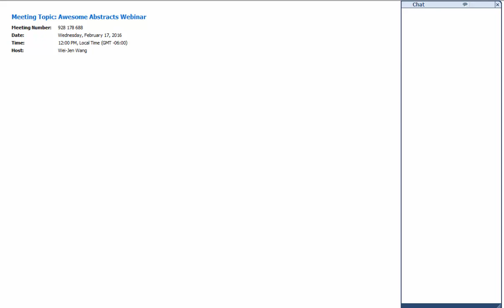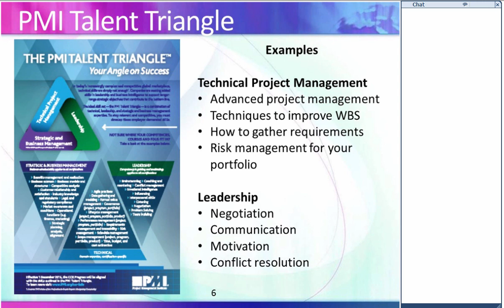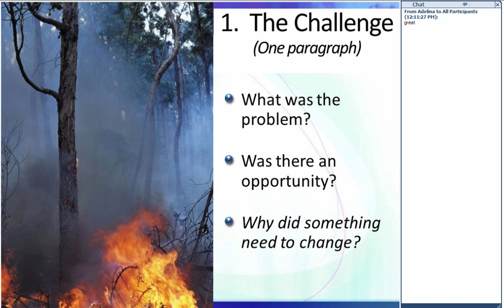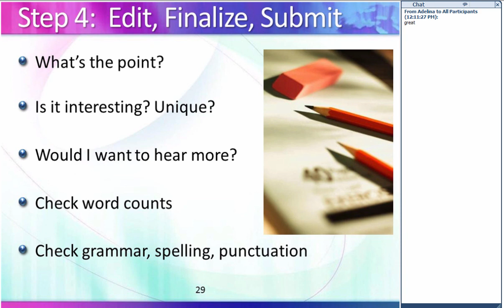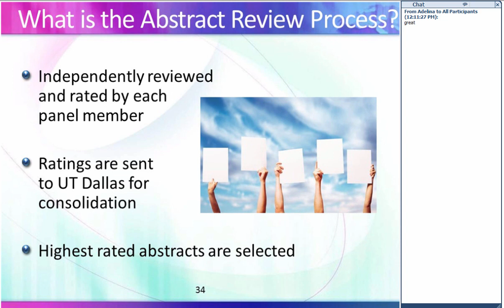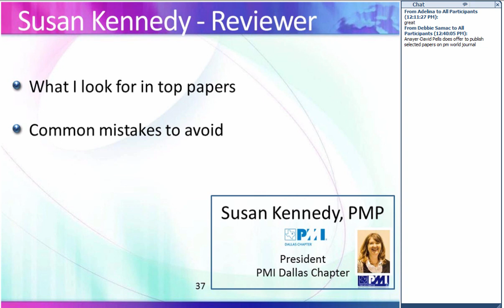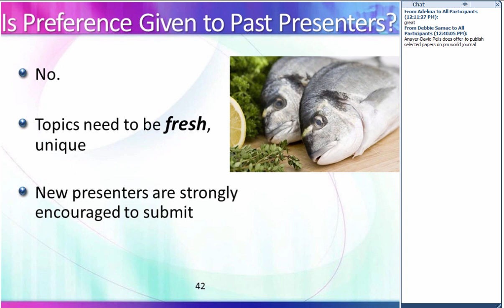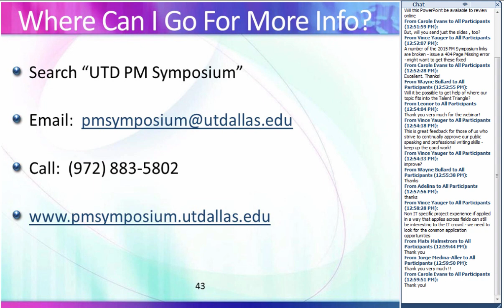Awesome Abstracts! Webinar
Naveen Jindal School of Management